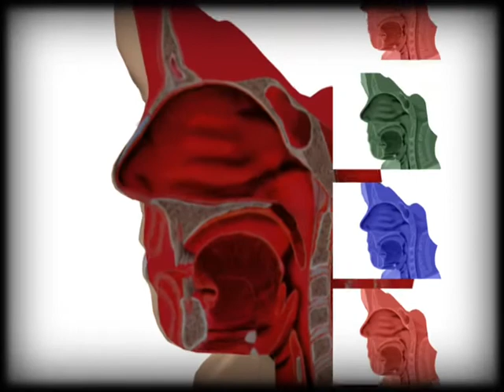Aulas Multimi­dia para Professores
Ja imaginou suas aulas ilustradas dessa forma? O sucesso entre os alunos?